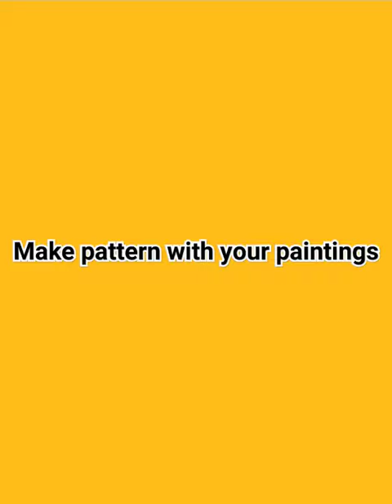make pattern with your painting.with videoleap.